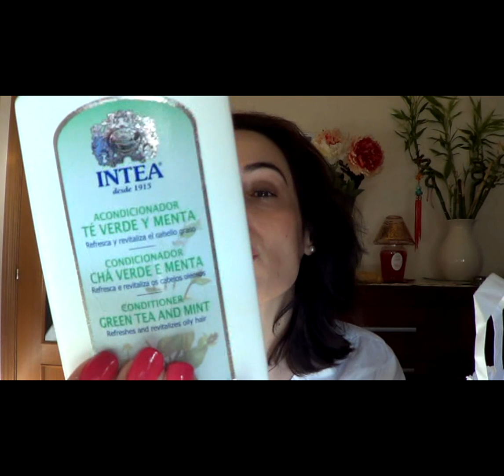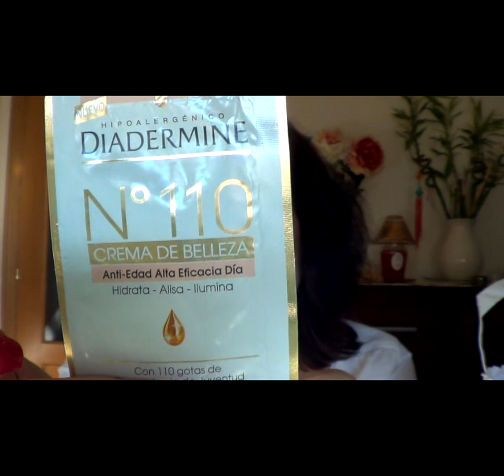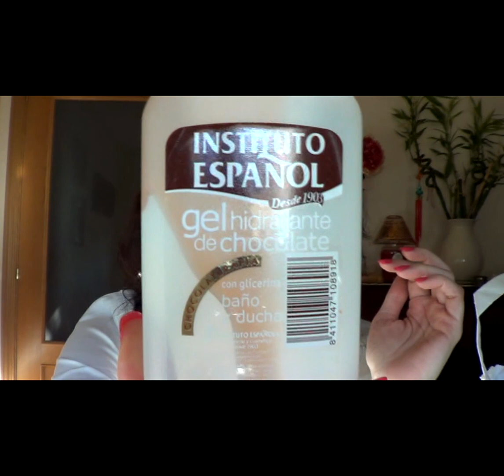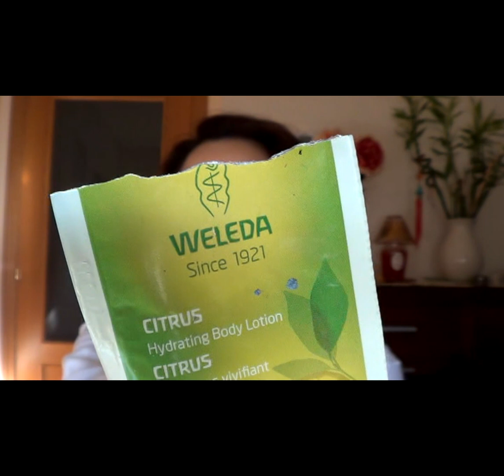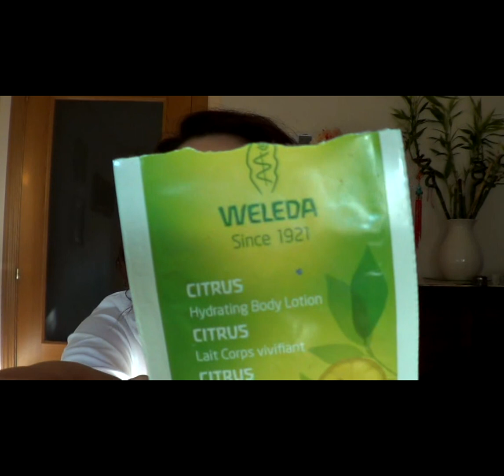Productos de Belleza Acabados Nº 11 (Review de muchas muestras cosméticas)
Os dejo el link del Body Milk que os comente en este video de productos terminados
Tambien lo tienen en formato Aceite corporal por si os gusta más

Gracias por su suscripción!